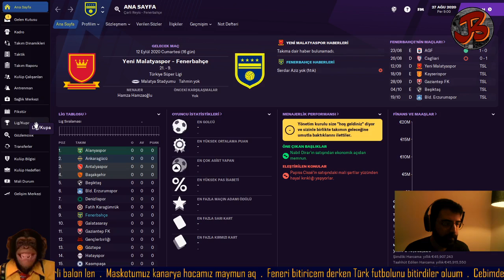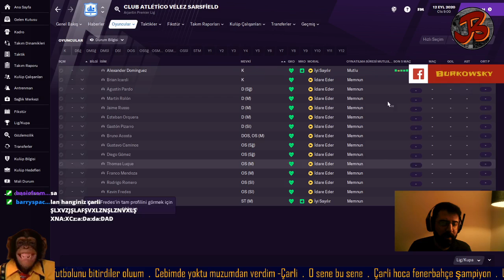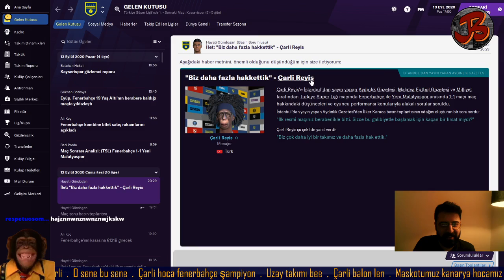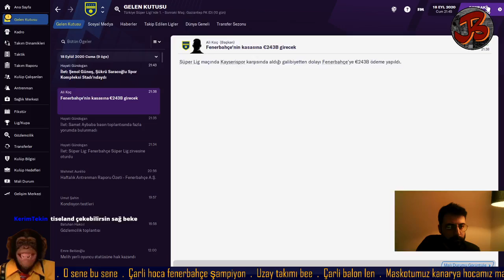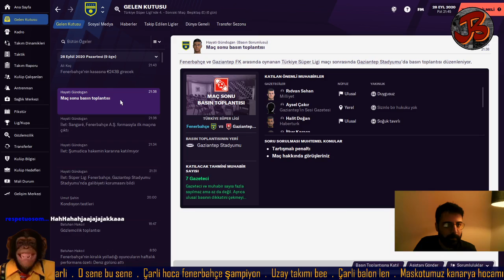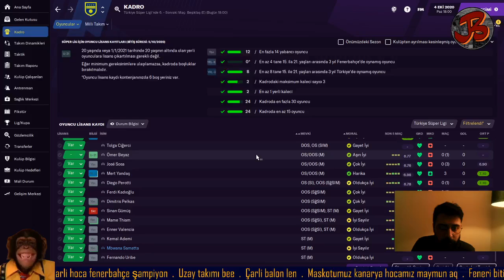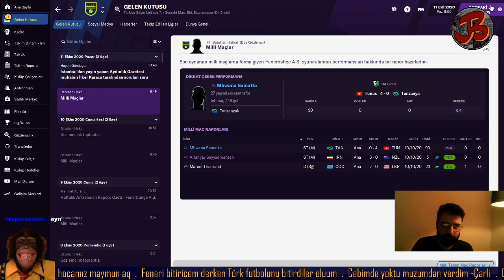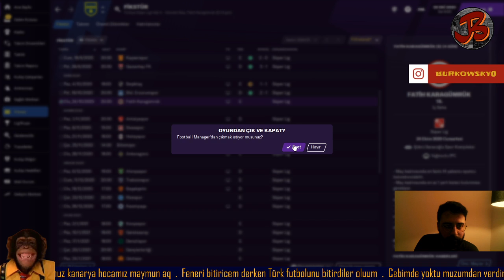Football Manager 2021 Fenerbahçe Kariyeri #3 [Sezon Başladı]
Herkese merhabalar, Football Manager 2021 'in ilk kariyer serisi Fenerbahçe kariyeri ile karşınızdayım. 3. bölümde lig de ilk maçımıza çıktık. İyi seyirler...